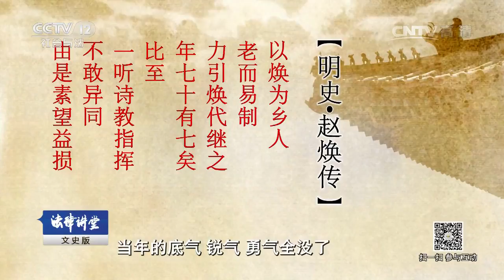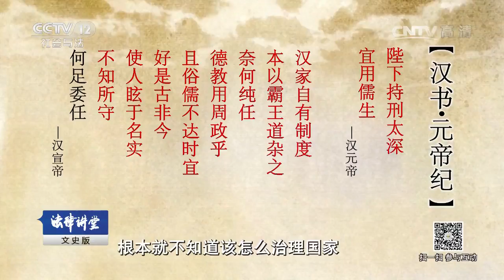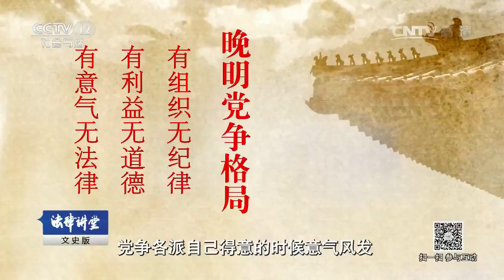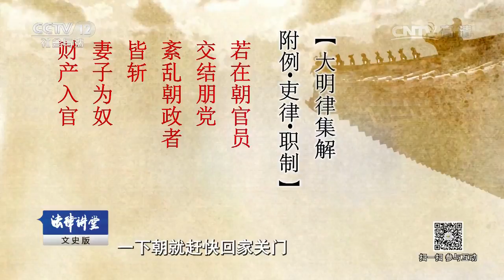大明魔咒魏忠贤（十八）党争愈演愈烈【法律讲堂 20170713】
本期节目主要内容：在中国古代，官场就是最大的名利场。元帝任用儒生治理天下，一味崇奉道德，但结果却是世风日下，每况愈下，一代帝国中断于新莽之手。晚明党争格局是有组织无纪律，有利益无道德，有意气无法律。